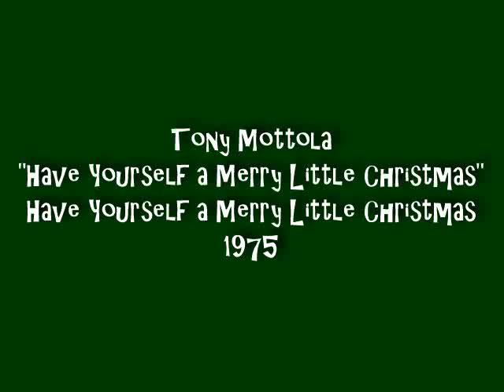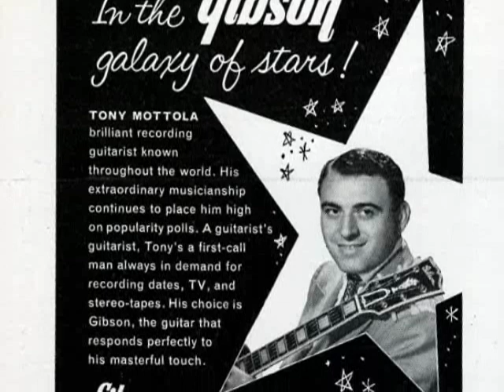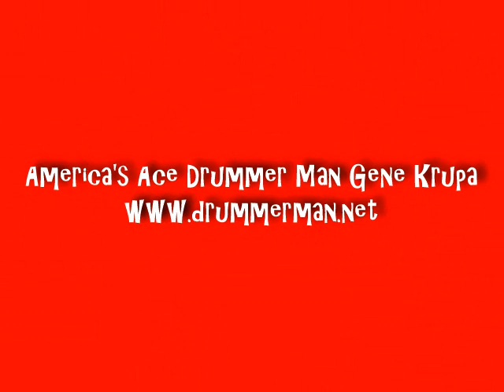Tony Mottola 1975 "Have Yourself a Merry Little Christmas"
From "Have Yourself a Merry Little Christmas."  Recorded 1975.